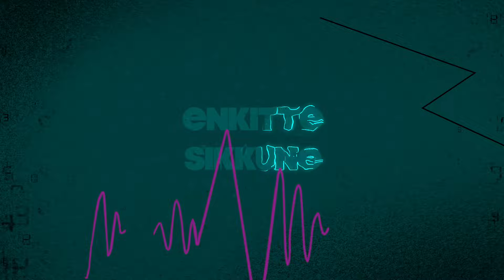Maatuve Thaana-The Hunt Begins | Dhanussh | S.Mathan | Santesh | Sheezay | Lingges | Mano | Yasmin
here's the 3rd & final song from Dhanussh, “Maatuve Thaana - The Hunt Begins”!

This song is jam-packed with our very own homegrown talents, big names that need no introduction! 💯 🎵 Composed by the brilliant Lingges, the vocals pack a punch with the dynamic duo of Malaysian sensations - the ever-popular crowd favourite Santesh and our very own rap maestro Sheezay! 🔥👑

Ithu namma pattu lah, eppadi irukunu sollunge!

Composer: Lingges KS
Vocals: Santesh,Sheezay
Lyrics: Vairabharathi, Sheezay
Chorus: Mitchelle Grace, Vasantha
Acoustic Guitar: Kreshna
Electric Guitar: Eric Prince
Bass Guitar: Aaron Prince
Veenai: Kala, Khawsalya
Flute: Devg
Tabla, Mirudhangam: Sharvin Kutty
Programming (Synthesisers,Piano,Strings): Lingges KS
Recording Engineers: Devg , Rajesh Kannan
Musician Co-ordinator: Ezekial, Kunju Narayanan
Album Recorded: Djbrecords Records (Malaysia), Vintage Sound Garage (INDIA)
Album Mixed & Mastered: Rajesh Kannan

Starring: Mano, Yasmin Nadiah, Sri Kumaran, Thasha Krishnakumar, Parvin Nair, Deva, Vishwa, Sathiswaran, Chandra Mogan Dass, Susila, Maaran, Dhinesh, Mukesh, Sinthiya

Presented by:
YK Star Film Production Sdn.Bhd

Producer:
K.Subramaniam

Written & Directed:
S.Mathan

D.O.P:
Saravanann kanagasu
A.Kaviarrasu

Editor:
Dineshwaran Bole Ar Seng

Asst.Director:
Gobinath
Tbc Naren
Ashvinee

Production manager:
Deepa Chandaran

Asst.Production manager:
Tamayanthi Muthu
Koshikvel

Art.Director:
Mani Bhai

Asst.Art director: Chiranjeevi
Puvan

Mua:
Balaji

Asst. Mua:
Sharmala Gopal

Camera department (Unit 1)

Focus Puller :
Khairul Zaharuddin

Lighting :
James Shanmugam

Gaffer :
Chitrampalam  Sinniah

Key Grip :
Muhammad Saiful

Grip :
Mohd Hafiz Bin Azlan

Best Boy :
Muhammad Azli Firdaus Bin Abbey

Camera Department
(Unit 2)

Focus Puller :
Maheswaran @ Magen

Gaffer :
Thevandran

Lighting :
Seelan

Grip :
Saravanan

Technical Crew :
Senthil

Technical Crew :
Ish

Stunt & Choregrapher: MS Vemal

VFX:
Haziq Haikal

DI:
Dcutz Studio

Sound design & 5.1 audio mix:
Arun (India)

ADR:
Willie Boy Entertainment
Selvakumar Danapalan

DCP:
Feather  Post

Publicity designer:
Aum design

Runner:
Allagesh

Social Media Manager:
Gowri Krishnan